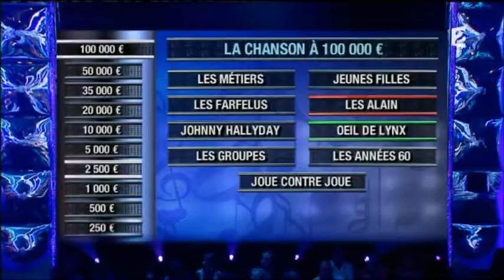rick cavan noubliez pas les paroles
la bonne du curee